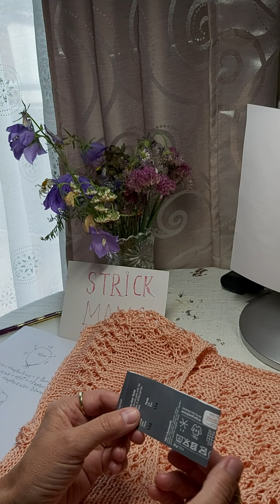Sommer Top stricken ( Anleitung)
Sorry,ich hab gesagt:"stricken in kreuz", hab gemeint kreis